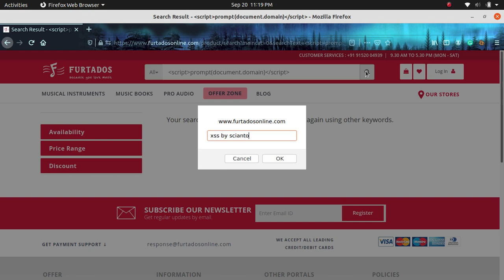REFLECTED XSS BUG POC ON FURTADOSONLINE.COM